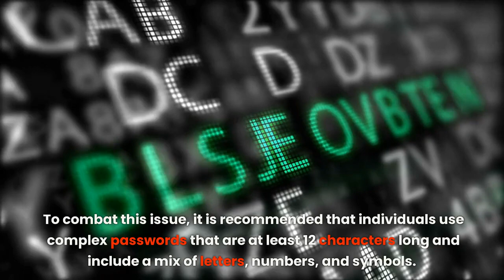New Study Reveals Alarming Speed at Which AI Can Crack Your Passwords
In this eye-opening video, we dive into the results of a new study that sheds light on just how quickly AI technology can crack your passwords. Discover the latest advancements in AI and their impact on password security, and learn practical tips to protect your online accounts from malicious attacks. Don't miss out on this critical information that can help safeguard your sensitive data in the digital age. Watch now!